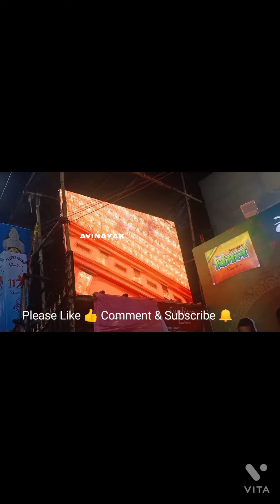collage square Durga Puja || subho mohaastomi || 2022